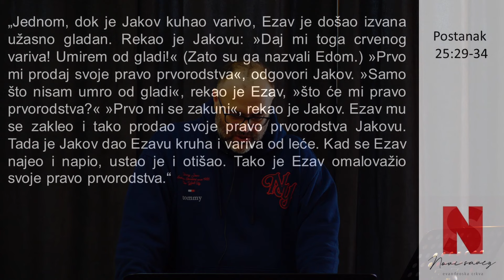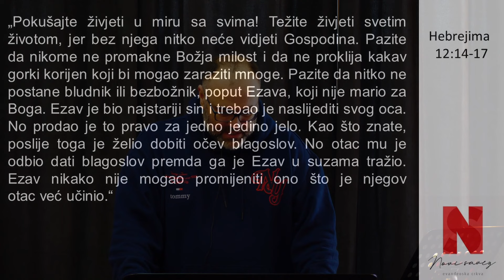Rajngla čušpajza od leće - Dean Tomić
Nedjelja, 14. siječnja 2024.